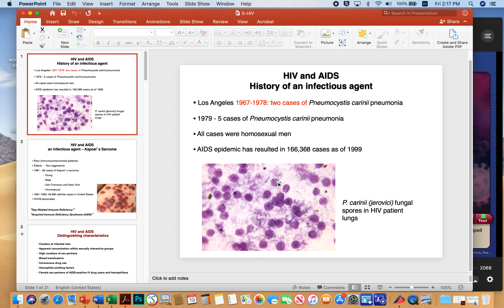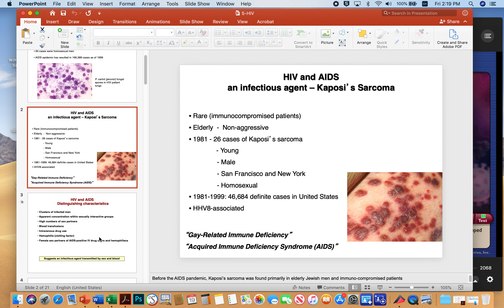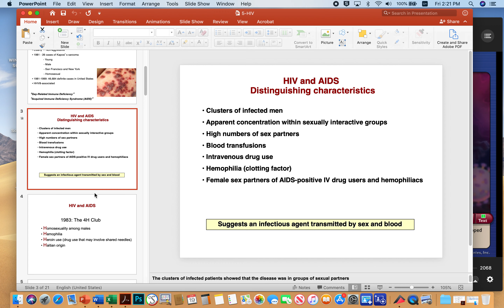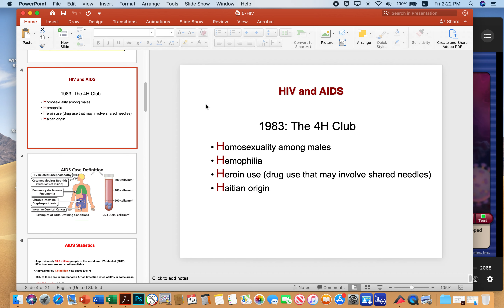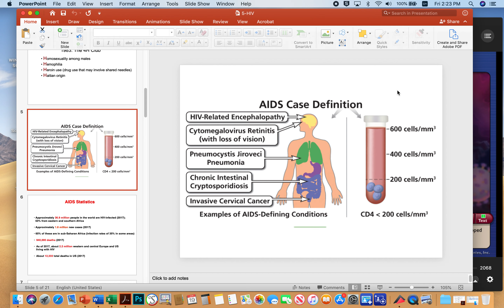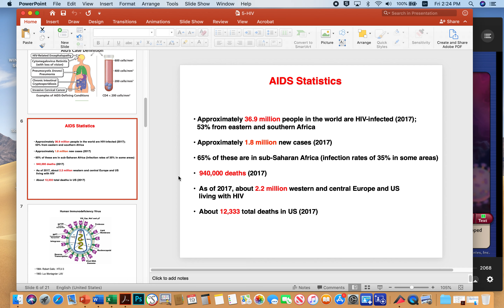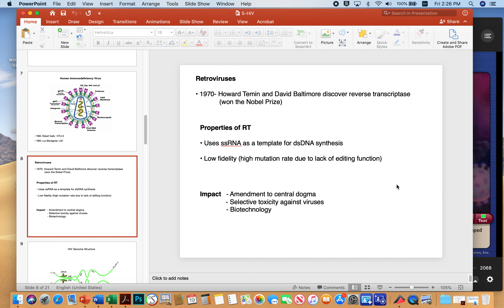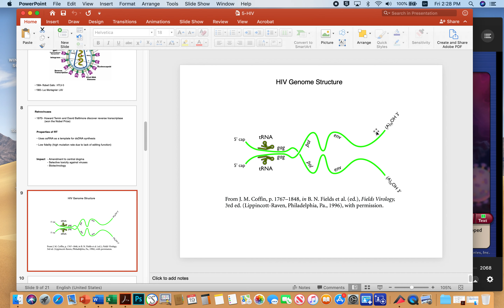MCRO 320 HIV 1-10 (Dr. Pat Fidopiastis)